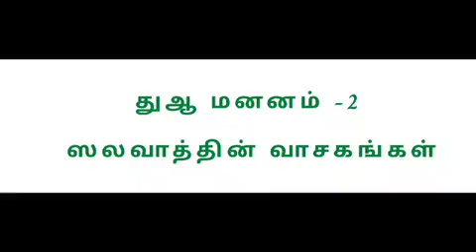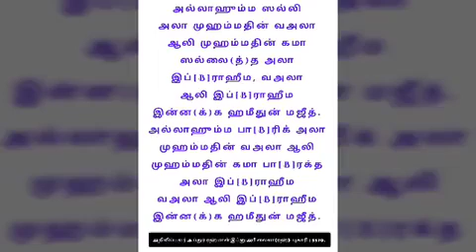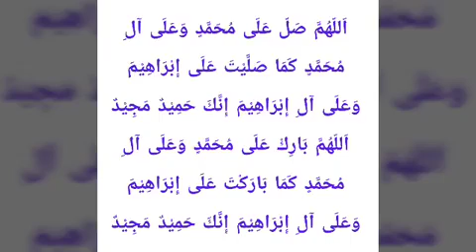ஸலவாத் 25.01.2023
Islamic Dua